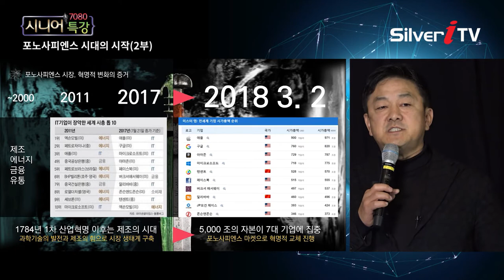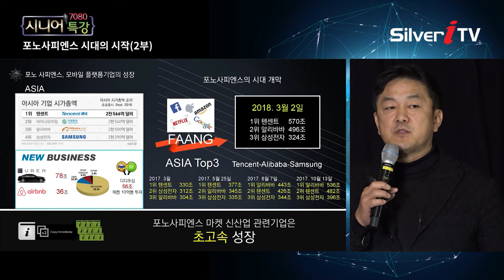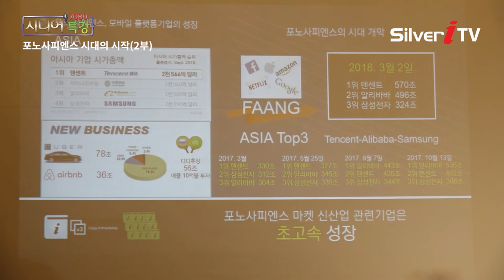전세계 5000조원의 자본들이 들어가는 곳은?!? [시니어특강,실버아이TV]